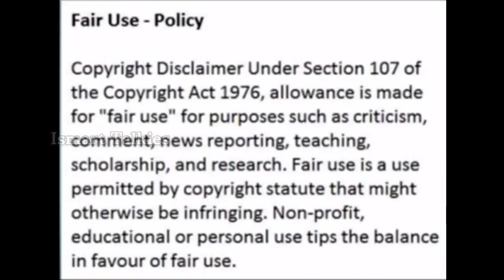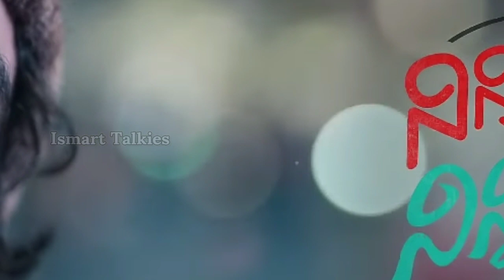Ninnila Ninnila Review| Nitya Menon| Ritu Varma| Ashok Selvan| Theeni Review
Hello Friends,

IsmartTalkies presents the Review of Ninnila Ninnila